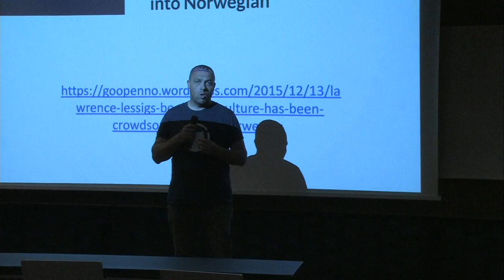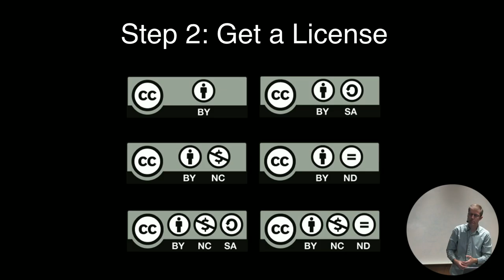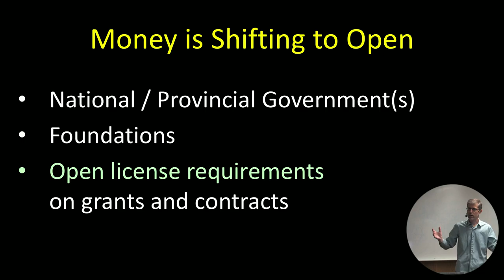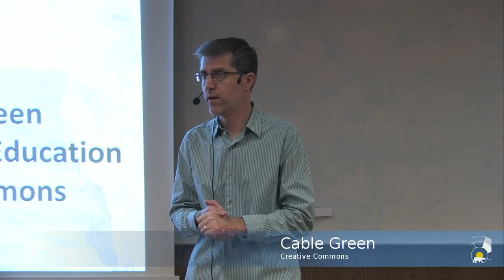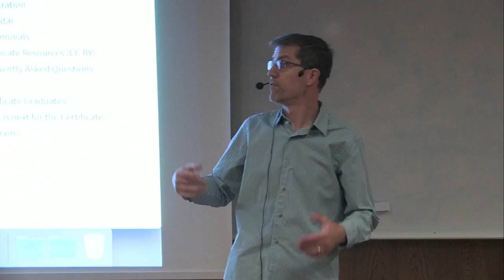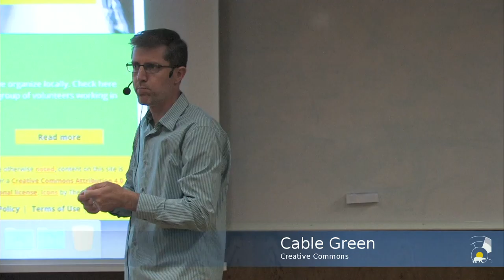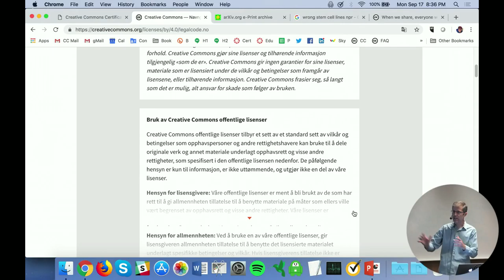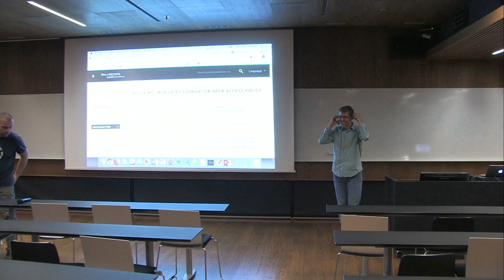NUUG Meetup 2018-09-17: State of the Commons and the Global Open Education Opportunity - Cable Green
Cable Green fra Creative Commons kommer til Oslo for å holde foredrag om "State of the Commons and the Global Open Education Opportunity".